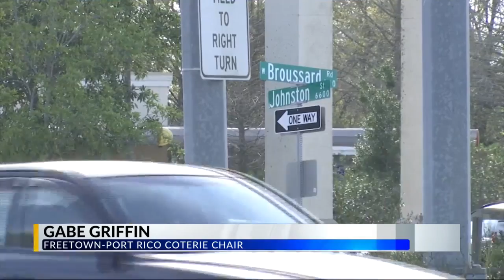Plans to rezone Freetown to create better walkability along Johnston Street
Freetown-Port Rico could be seeing major developments near downtown. This comes as the Lafayette Community Development and Planning Department plans to re-zone the area.